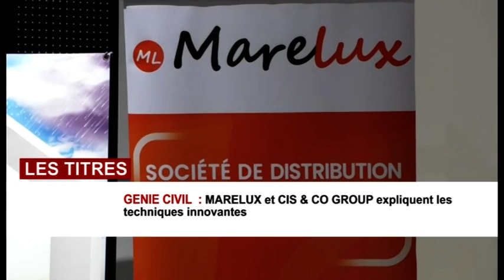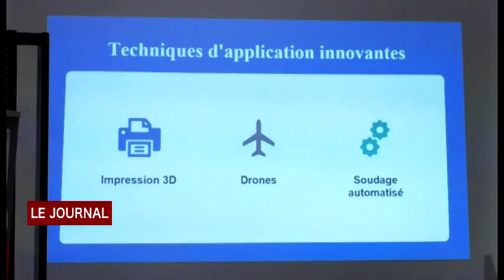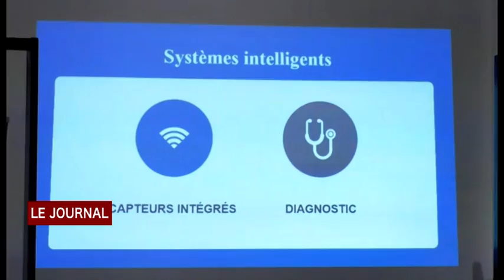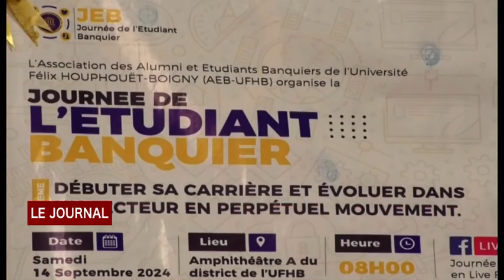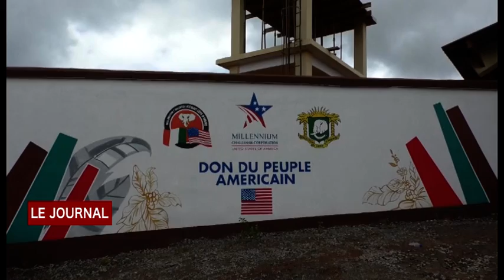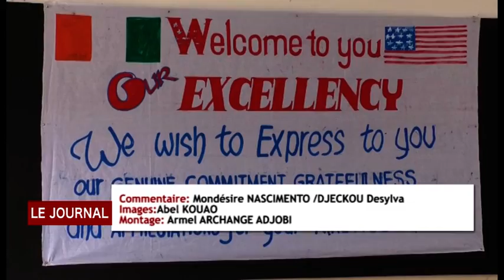JT DU LUNDI 16 09 2024